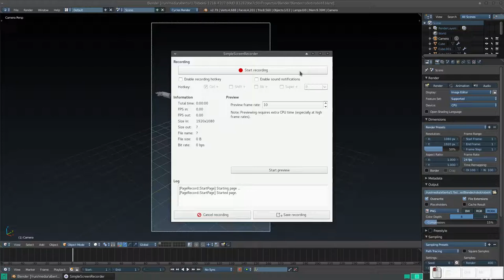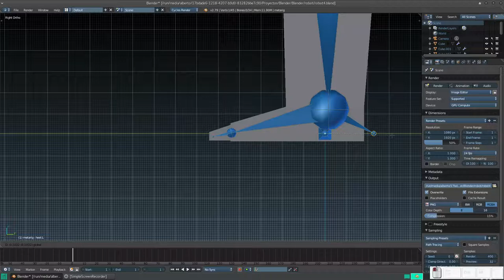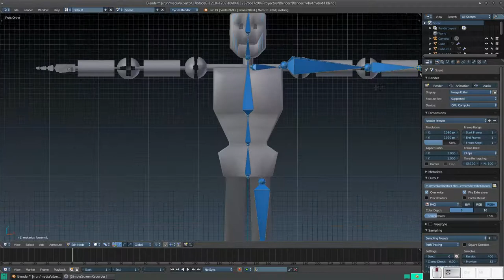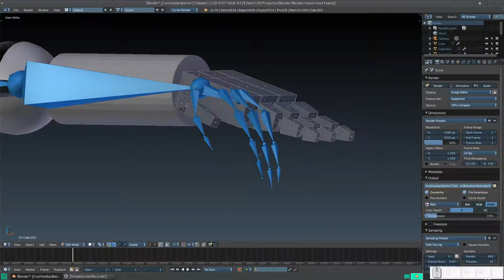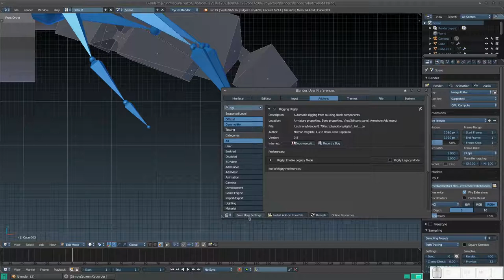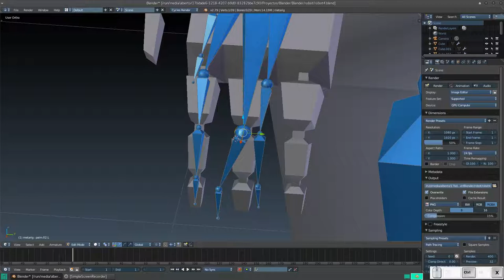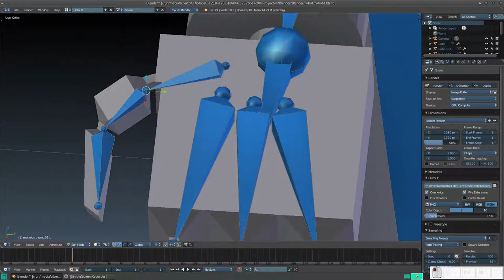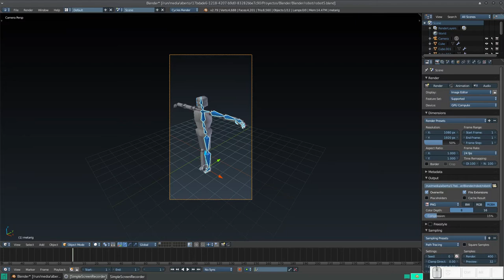Blender: Modelado y Rigging de un robot 5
En este vídeo comenzamos las correcciones a los huesos que harán que nuestro robot se mueva.